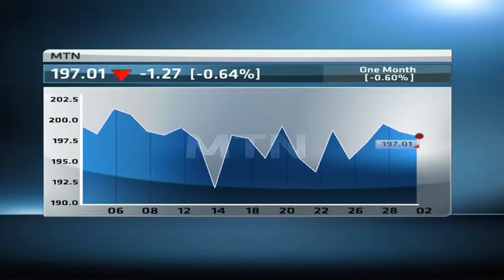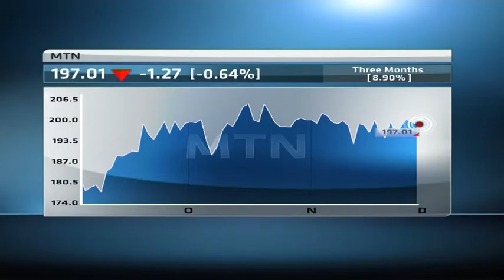MTN Zakhele shares not resuming today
After suspending the trading of its shares last week MTN Zakhele stated that the trading will resume today.